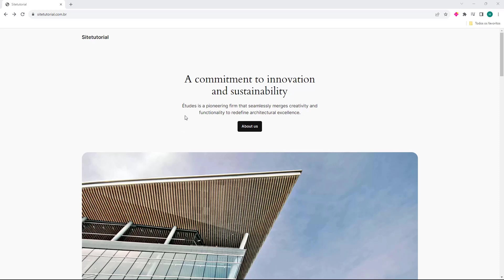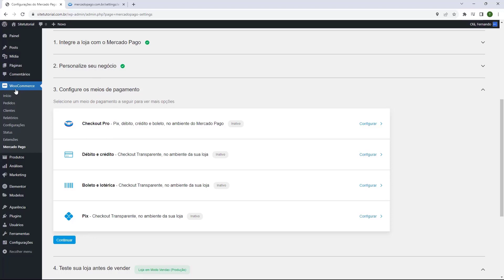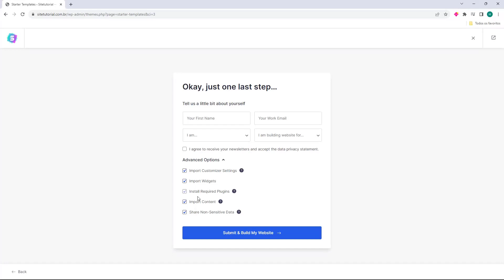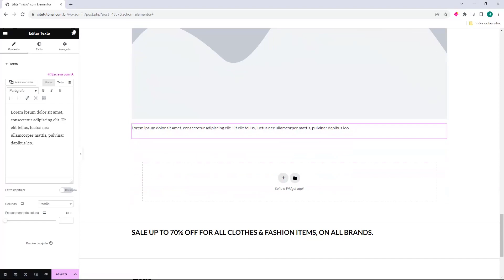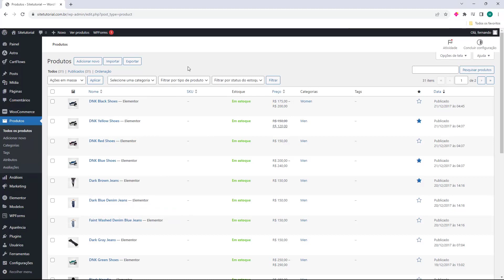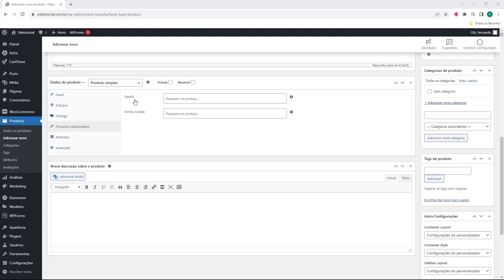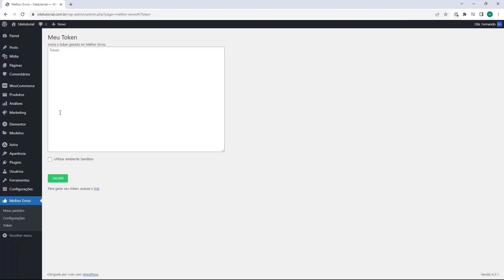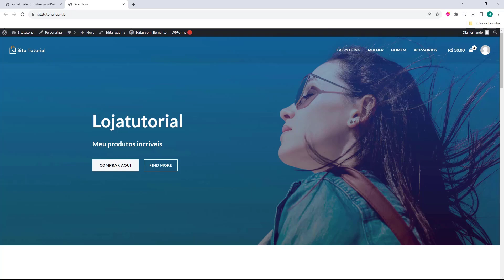ELEMENTOR: Criar Loja Virtual Profissional com Woocommerce (Rápido e Fácil) 2024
AULA COMPLETA: Como Criar Loja Virtual Profissional com Woocommerce 2024